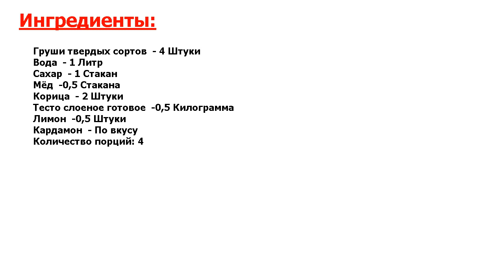★НЕРЕАЛЬНО ВКУСНО!★ ГРУША, ЗАПЕЧЕННАЯ В ТЕСТЕ ★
★Нет более вкусного рецепта● Груша, запеченная в тесте, способна не только украсить праздничный стол, но и стать великолепным завершением романтического ужина● Этот замечательный десерт и выглядит эффектно, и очень вкусен!